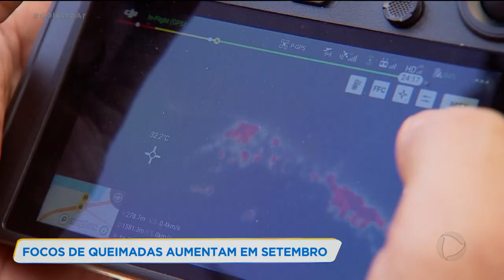FOCOS DE QUEIMADAS AUMENTAM EM SETEMBRO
A média de incêndios nos primeiros 15 dias de setembro já é maior que o mês de agosto. São em média, 48 registros por dia e para dar conta de tantas ocorrências, os bombeiros tem como aliada a tecnologia.